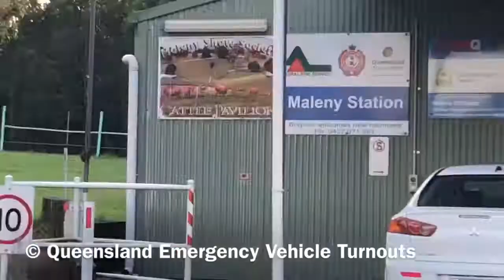SES - Maleny 801 Responding | Tree over Drive Way, North Maleny, QLD [Lighting Demo]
Call: Tree over drive way, mount mellum, *STORM DAMAGE*.

-Filmed with Apple iPod Touch-
-Thumbnail creates with Preview-

@ Queensland Emergency Vehicle Turnouts